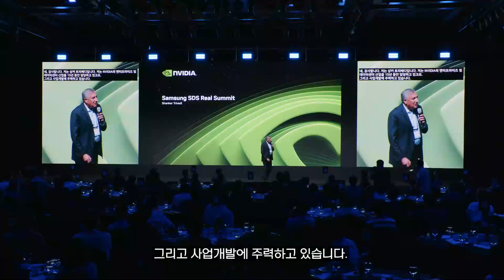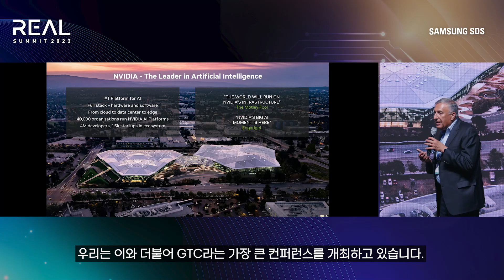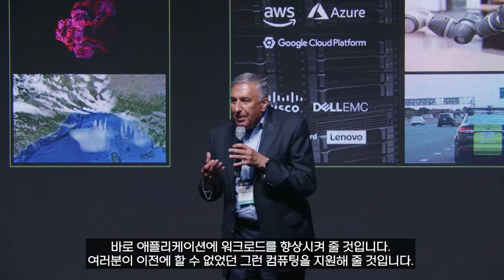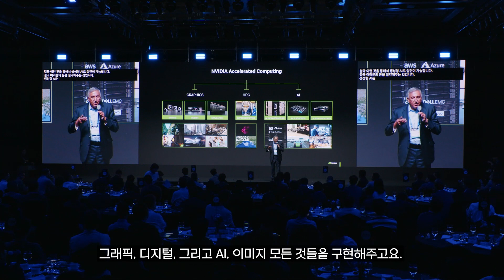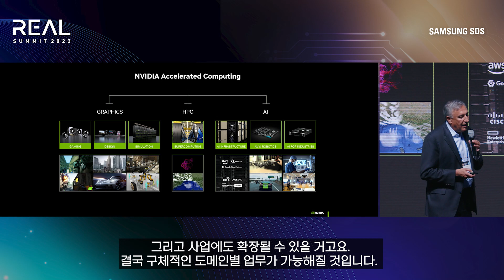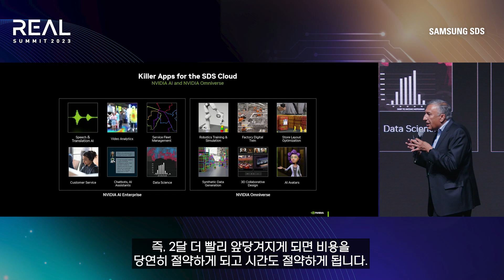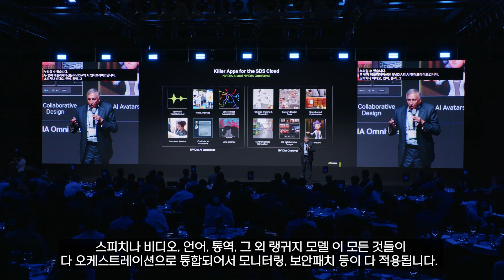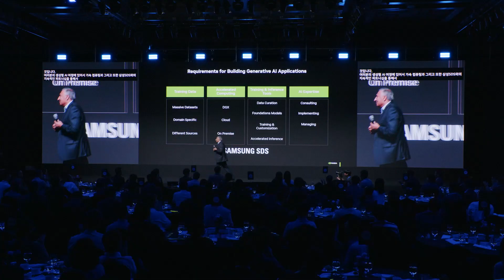완벽한 생성형 AI 서비스의 시작, 결국엔 아이템(?)이다! ㅣ [REAL SUMMIT 2023] 키노트 Part 4. Nvidia, Shanker Trivedi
삼성SDS는 2023년 9월 12일 화요일,
서울 강남구 삼성동 그랜드인터컨티넨탈 서울 파르나스에서
고객 초청 행사인 REAL SUMMIT 2023(리얼 서밋 2023)을 개최했습니다.

본 행사에서 삼성SDS는 키노트에서
생성형 AI로 인해 가능해진 기업 Hyperautomation의 미래와
그로 인한 업무 생산성 혁신 사례를 소개했습니다.

특히 기업의 지적 작업을 자동화하는 솔루션인
‘Brity Copilot(브리티 코파일럿)’과
클라우드 시스템에 생성형 AI 결합을 가속화(Accelerator)하는 플랫폼으로
 ‘FabriX(패브릭스)’를 최초로 공개했습니다.

Brity Copilot은 메일, 메신저, 영상회의, 데이터 저장 등
공통 업무 시스템에서 진행되는 지적 업무에
생성형 AI를 접목한 솔루션으로, 영상회의 회의록을 작성하고
실행 방안을 도출해 담당자에게 메일을 보내는 등
생성형 AI를 통해 다양한 작업을 자동화할 수 있습니다.

FabriX는 기업의 다양한 Data, 지식 자산, 업무 시스템 등
IT 자원을 한곳에 모아 임직원들이 손쉽게 공유하고
사용할 수 있는 비즈니스 플랫폼으로,
이를 통해 생성형 AI와 업무 시스템을 더 쉽고 빠르게 연결할 수 있습니다.

이어진 오후 행사로 AI & Data, 클라우드,
엔터프라이즈 솔루션, 공급망&물류 및 금융 등을 테마로
삼성SDS의 핵심 역량과 사업 사례를 공유하는 24개 세션 발표를 진행했습니다.

※ 행사 자료는 아래 링크에서 다운로드 가능합니다.

       클라우드 기업, 삼성SDS를 만나보세요! 🤗